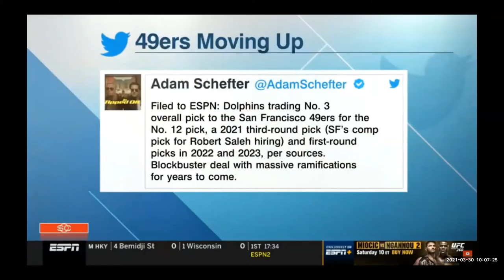30 For 30 (Not Real) Trailer - Laremy Tunsil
The Fake Trailer we have all been waiting for.